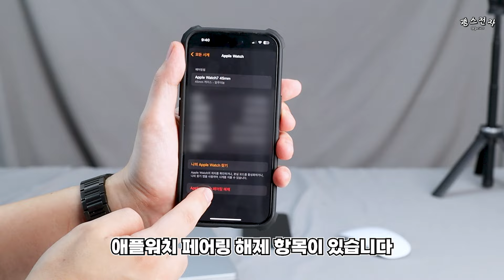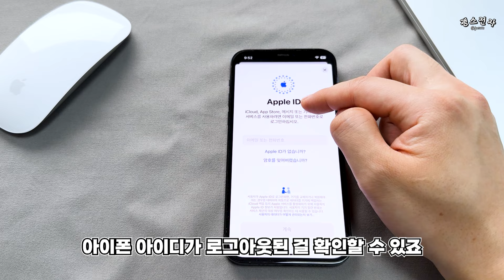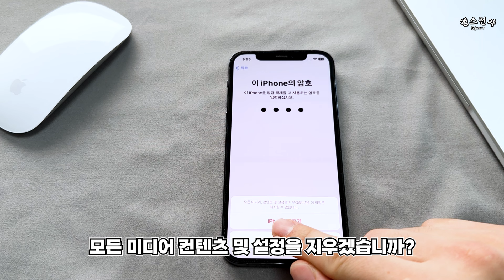아이폰 중고판매 할 때 꼭 해야 하는 일 순서대로 정리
아이폰 구매 후 기존 아이폰 중고판매 시 꼭 해야 할일을 순서대로 정리

0:09 아이폰 중고판매?
0:32 1. 판매 미루기
0:55 2. 애플워치 페어링 해제
1:27 3. 나의 아이폰 찾기 해제
1:49 4. 아이메시지 끄기
1:51 5. 로그 아웃
2:24 6. 아이폰 초기화
3:11 7. 초기 화면 확인 후 판매